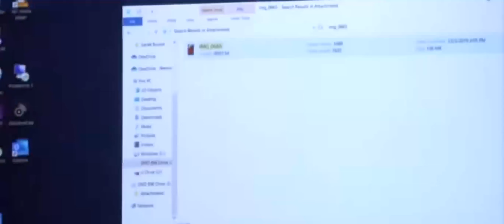Jorge Torres Jr Talking To Sarah Boone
This was introduced at trial yesterday to show her as the aggressor.